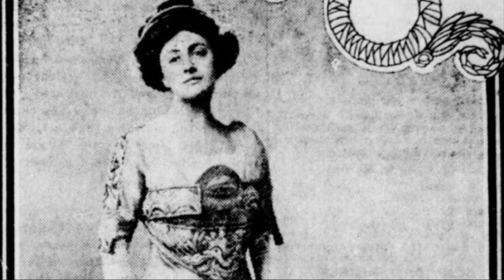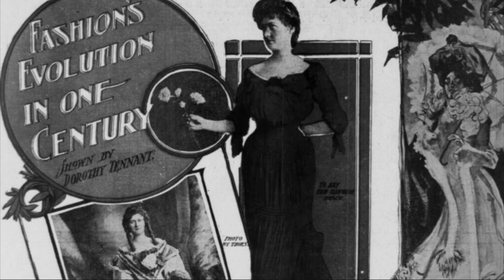HISTORY OF WOMEN'S FASHION OLD PICTURES AND PHOTOS PART 01 TOP 10